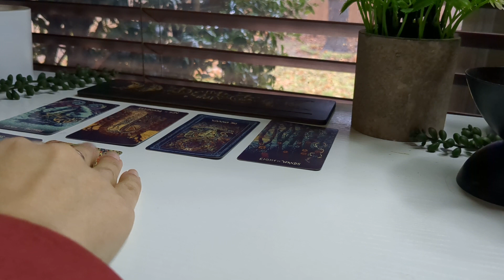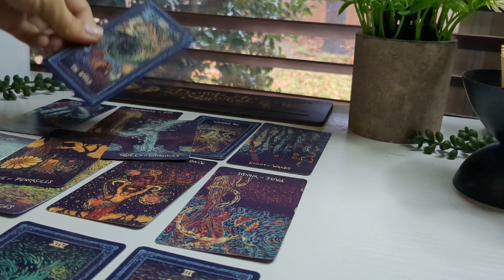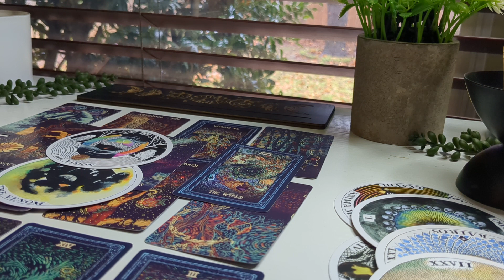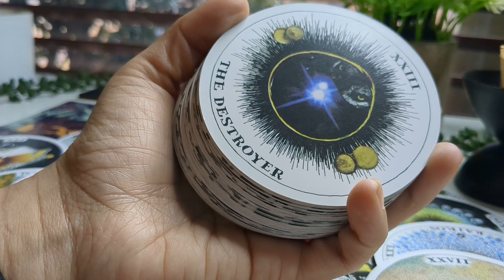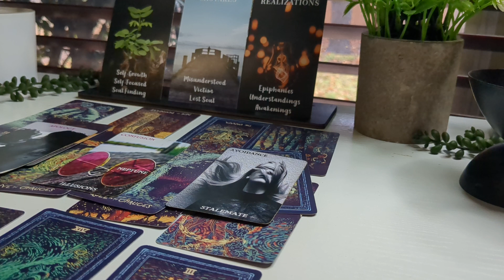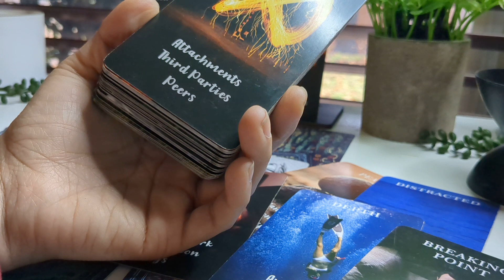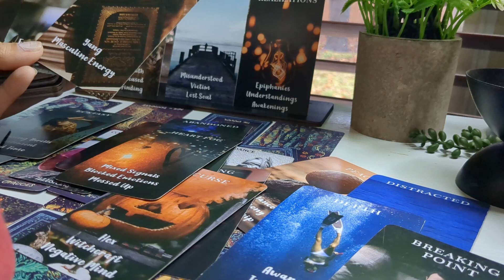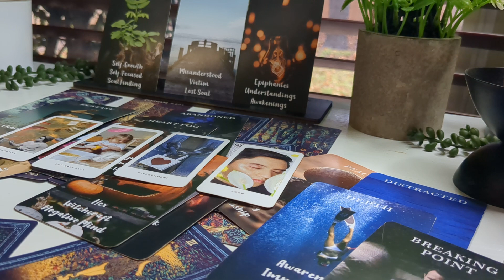✨ Controlling possessive energy in deep regret over you. Use discernment, an unexpected event soon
Thank you for joining! We're just doing an energy read for the collective. I hope that this message finds you well.

Treats for you at:

tarotcoffee.co